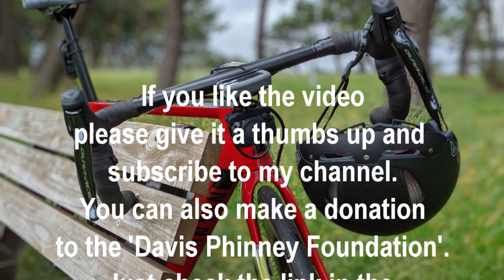⚔️🛡️⚔️Tour of Sufferlandria 🛡️⚔️🛡️ ToS2021 🛡️⚔️🛡️ Stage 7🛡️⚔️🛡️DEFENDER & ATTACKER⚔️🛡️⚔️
The seventh stage is DEFENDER + ATTACKER

Again, I went for NUCLEAR.
I almost wanted to give up during DEFENDER. It was really hard.
And although ATTACKER was the second workout it felt much easier.

Now, that I finished the Tour, it's on you to donate.
That would be a glorious finish.

Please support our cause. Your donations to the DAVIS PHINNEY FOUNDATION would be a great motivation and will help a lot.

Please follow the link and make a small contribution. That would be so awesome.
It really makes a difference!

I hope you enjoy the video, meaning watching me suffering...

Get on your bike and be AWESOME !!!